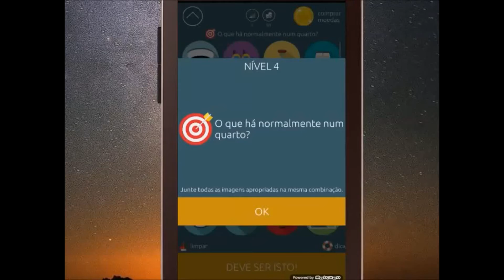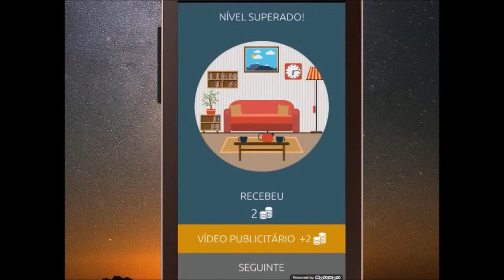Stereotypo – Timidez – nível 4 O QUE HÁ NORMALMENTE NUM QUARTO?